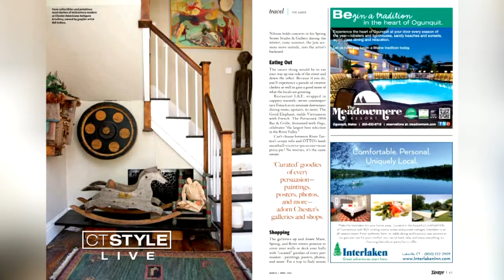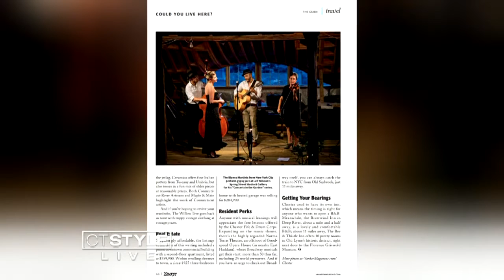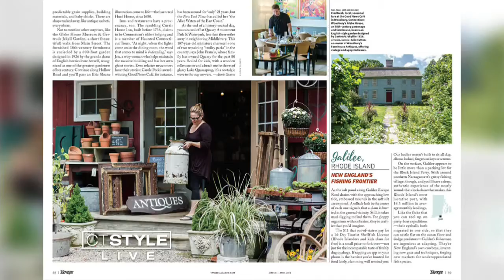Yankee Magazine Spotlights Hidden CT Gems: Chester and Woodbury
Kim Knox Beckius, Contributing Editor of Yankee Magazine shares some of the great features in the magazine that spotlight Connecticut